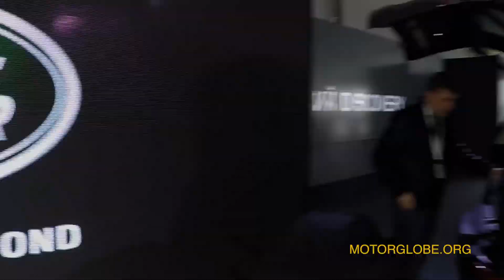новый Discovery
Пробуем Land Rover  Discovery пятого поколения с совершенно новым по дизайну кузовом на совершенно новом но инженерии шасси. Но c классической проходимостью Land Rover.